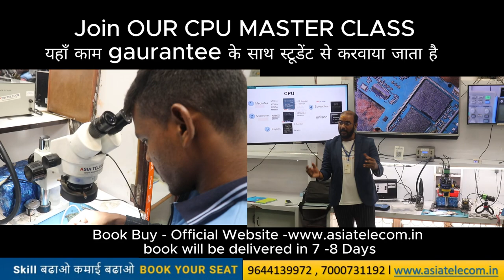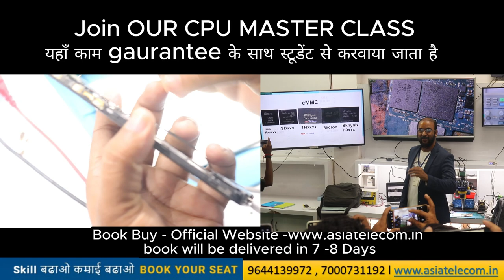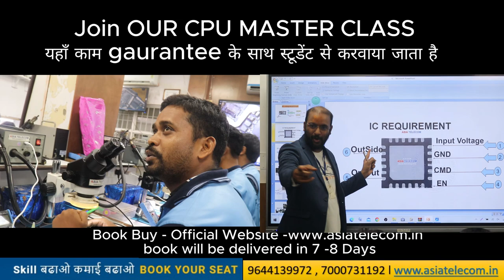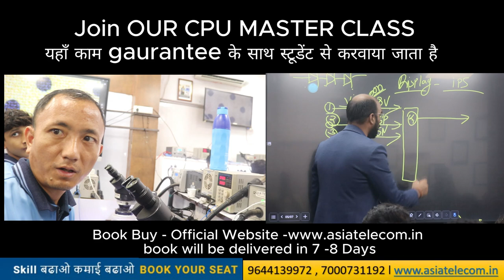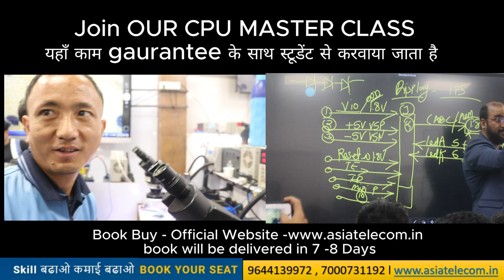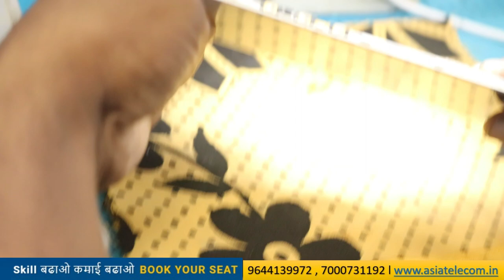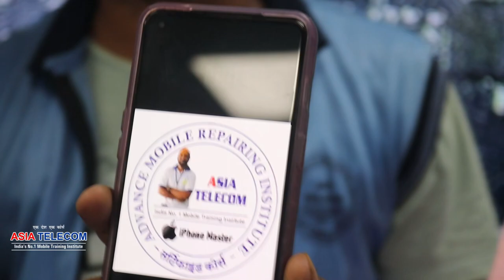Power IC को Safe तरीके से निकल कर Reball कर बापस लगा कर Set चालू करना सीखिए 💯CPU MASTER CLASS